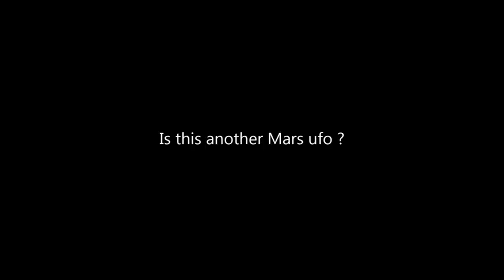Is this another Mars ufo ?